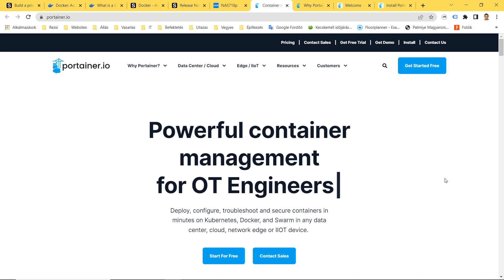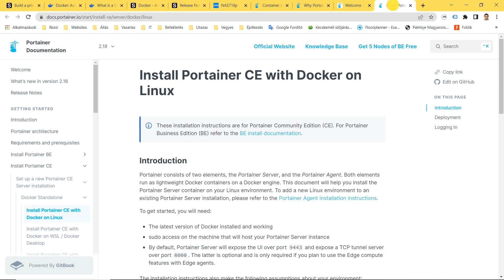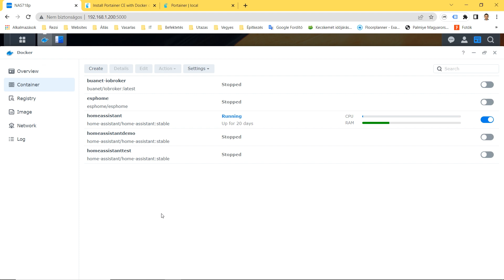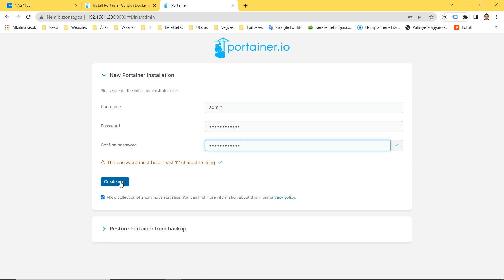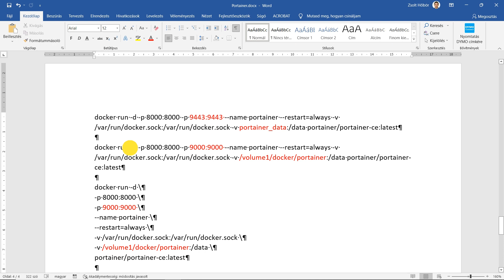22 How to install Portainer on Synology NAS using Docker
HU subtitle & EN subtitle!
📺 In this video I show you how to install Portainer in Docker on Synology NAS.
Portainer cannot be installed using Docker GUI on Synology NAS because we need to mount the /var/run/docker.sock file, which is not supported by the GUI.

🎬 CHAPTERS:
00:00 Introduction Synology, Docker
00:49 Installing Docker on Synology NAS
00:57 Portainer
01:40 Portainer installation
03:06 Portainer launch

🔗 Portainer is a GUI alternative to Synology Docker GUI

👉 You have to update in the command "-p 9443:9443" and "-v portainer_data:/data"
docker run -d -p 8000:8000 -p 9443:9443 --name portainer --restart=always -v /var/run/docker.sock:/var/run/docker.sock -v portainer_data:/data portainer/portainer-ce:latest

🔸 Docker run command to create Portainer container:
docker run -d -p 8000:8000 -p 9000:9000 --name portainer --restart=always -v /var/run/docker.sock:/var/run/docker.sock -v /volume1/docker/portainer :/data portainer/portainer-ce:latest

🔸 Docker run command split into multiple lines with a backslash (\)
-p 8000:8000 \
-p 9000:9000 \
--name portainer \
--restart=always \
-v /var/run/docker.sock:/var/run/docker.sock \
-v /volume1/docker/portainer:/data \
portainer/portainer-ce:latest

💻 The system used for the presentation:
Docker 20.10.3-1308